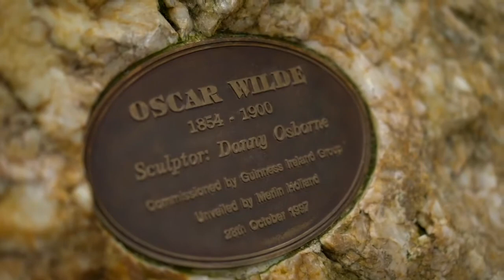JSDayIE - A tech conference dedicated to the JavaScript community in Ireland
A tech conference dedicated to the JavaScript community in Ireland